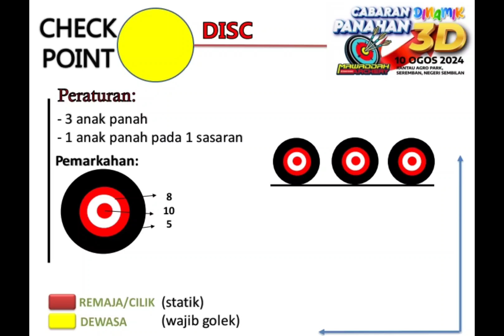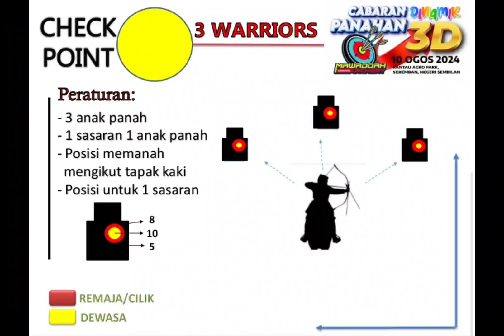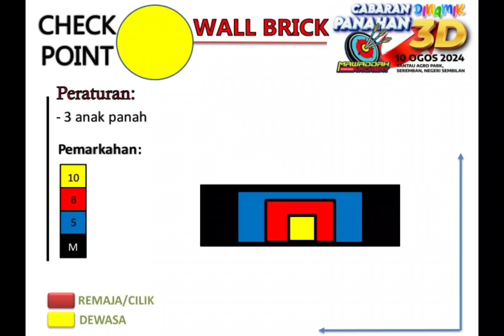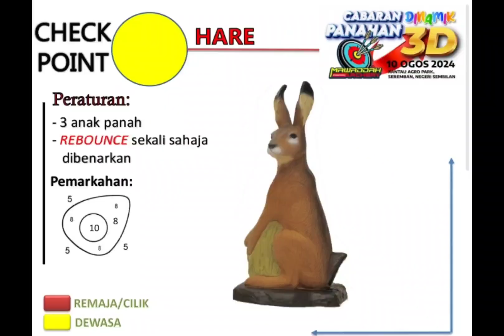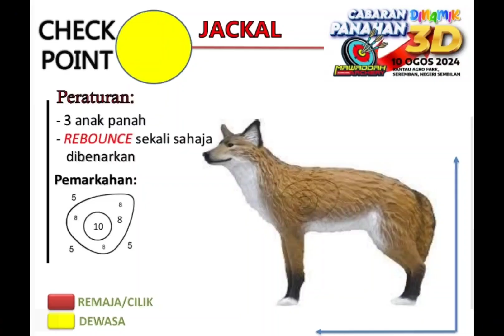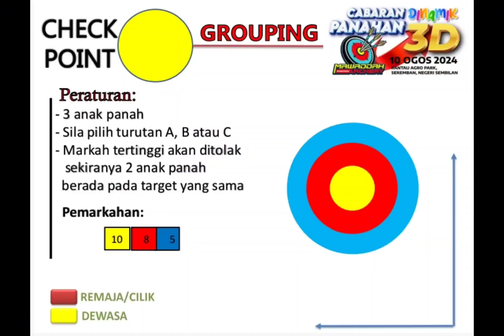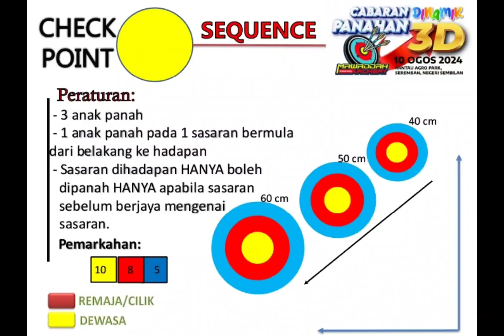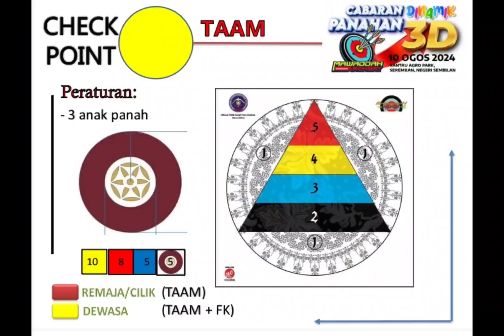ARCHERY #38: PEMANAH WARISAN LIAN MENYERTAI CABARAN PANAHAN DINAMIK 3D RANTAU N9 2024